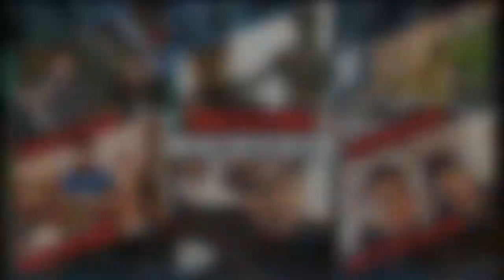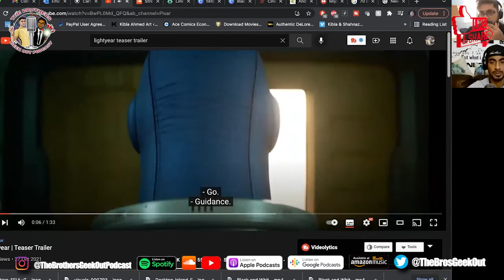Issue 183 - Alec Baldwin & Lightyear Reaction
Join me on my journey to the top! Practicing all day every day and always creating new content for you guys! You guys are the BEST!!!

Thank you for supporting the channel catch you in the next video